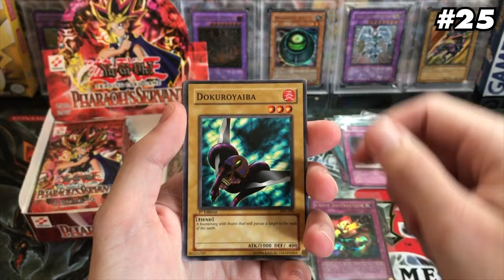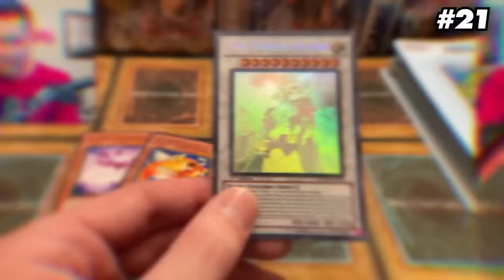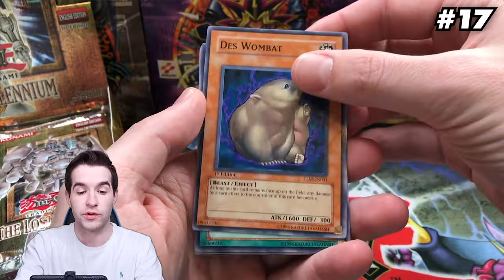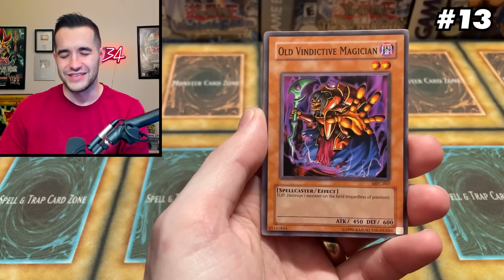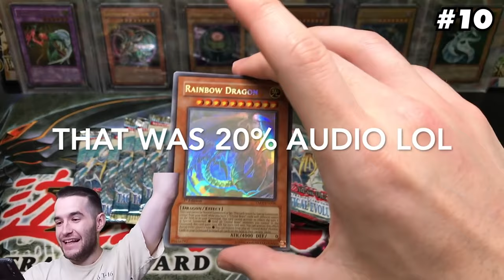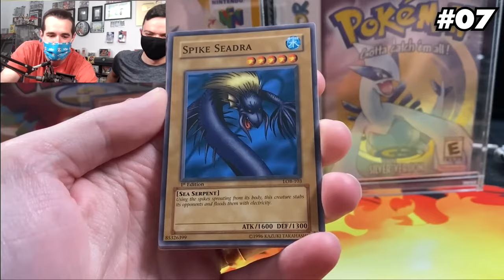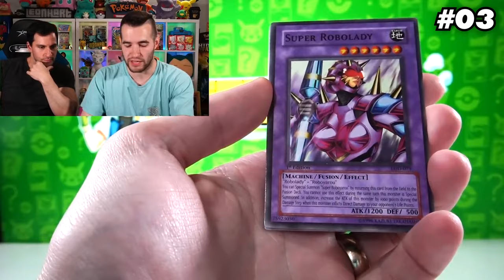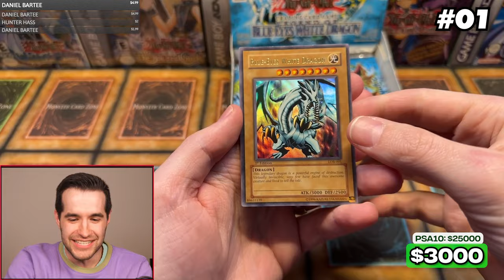My Top 25 BEST Yugioh Card Pulls EVER RECORDED!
RUXIN2023

➤TCGPlayer Link!